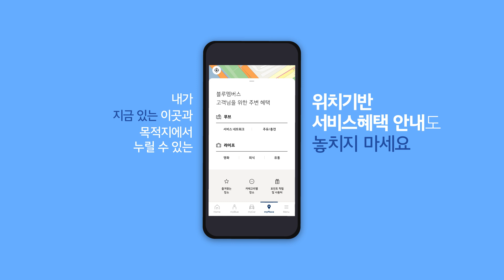현대자동차 myHyundai 앱 런칭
현대자동차 고객 서비스를 통합한 올인원 앱, myHyundai
블루멤버스 포인트 혜택과 차량 관리 정보, 위치 기반 서비스 혜택 안내까지 한 번에!
✔지금 다운로드해 더 많은 서비스를 더 편리하게 누려보세요